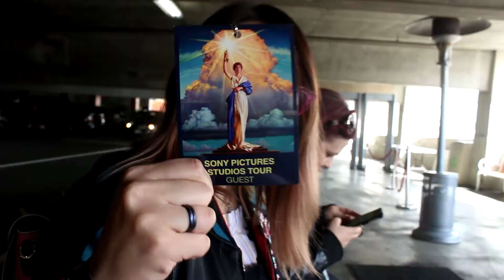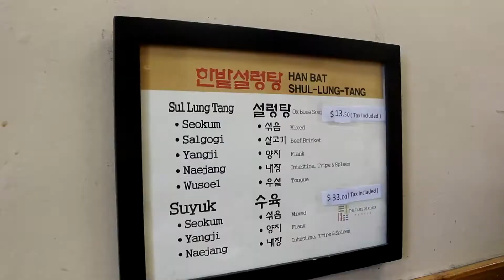A New Adventure from 2019 - Off to Los Angeles!